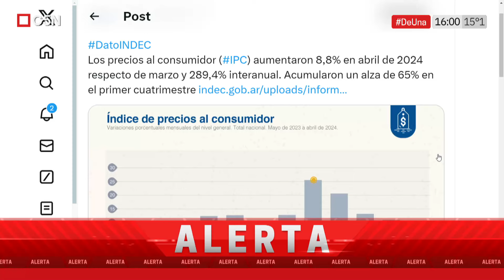La INFLACIÓN de ABRIL fue del 8,8%